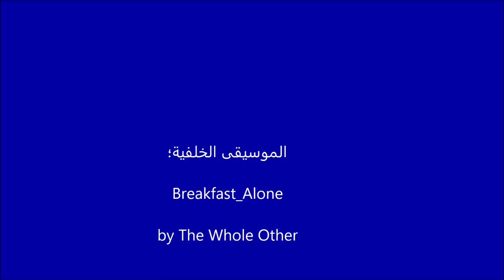لماذا البعض يستفيد من العلاج بالماء الساخن والبعض لا يستفيد ؟